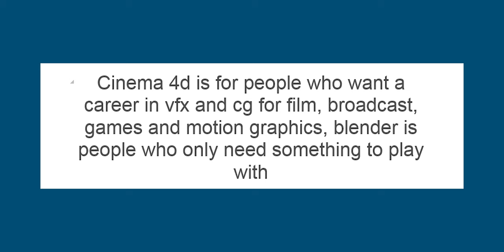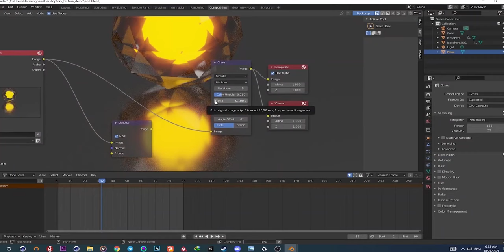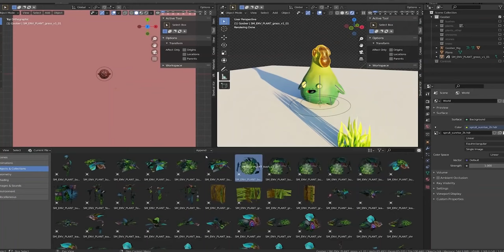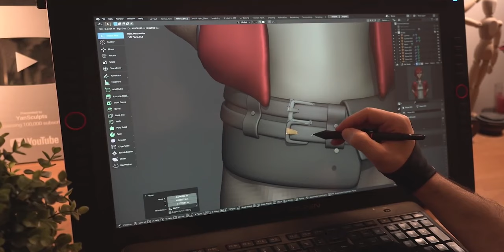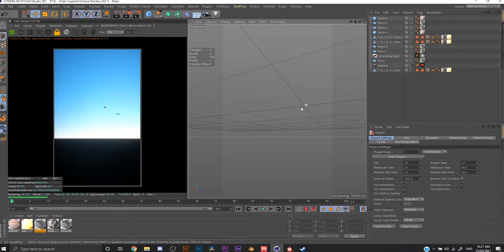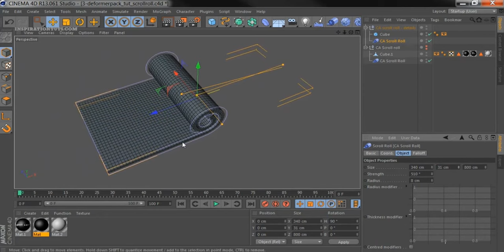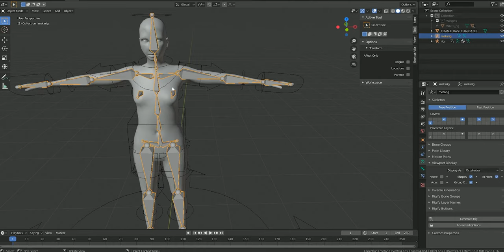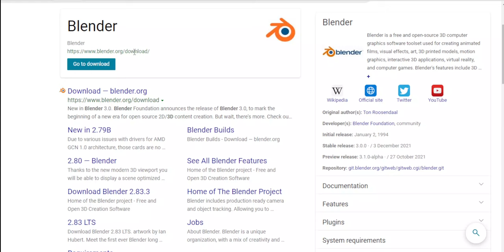Blender vs Cinema 4D. Best which is best? 2023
In this video, we're going to be comparing the top 3d animation software options on the market: Blender, Cinema 4D, and 3D Max.

Each software has its own set of pros and cons and it can be difficult to decide which one is the best for your needs. In this video, we'll take a look at each software in detail and help you decide which is the best for your project.

So whether you're a beginner looking for a free software option or a more experienced user who is looking for a more powerful tool, this video is for you!

(cinema 4d crack? not a good idea)